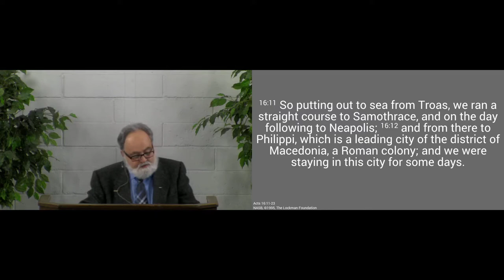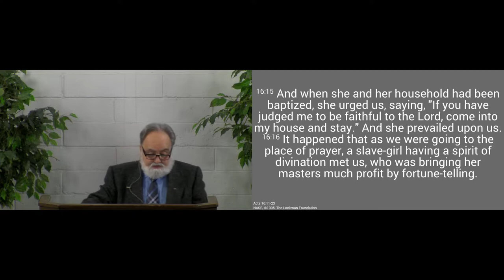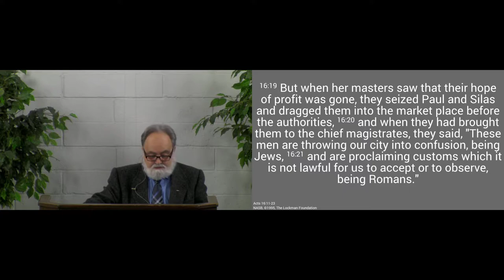191215am - Open Heart Surgery in Scripture - Acts 16:13-15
We are challenged from the example of Lydia to live fully for Christ.